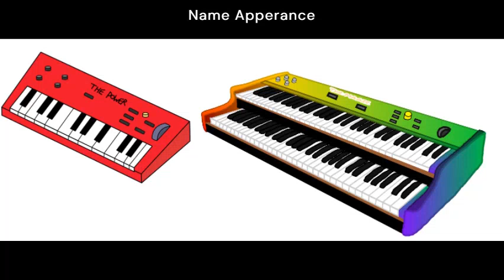The Power/The Magic Music (Free To Use)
You can use this for any of your videos if you like.